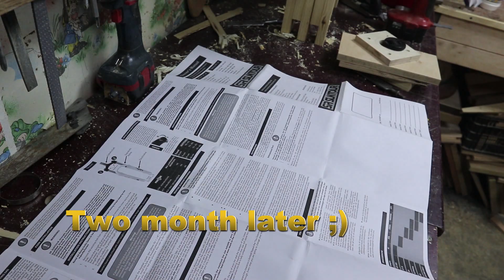Very rusty 100 years mallet restoration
I found very rusty mallet in grandfather shop. And restored it...